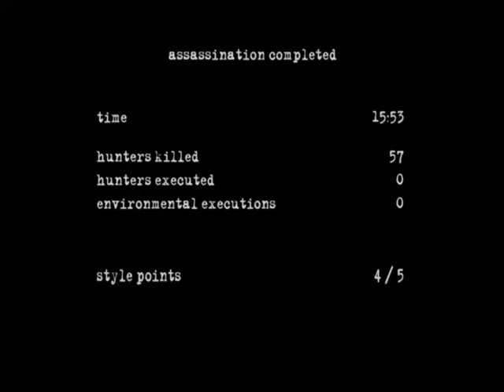Manhunt 2 {UNCUT} ASSASINATION